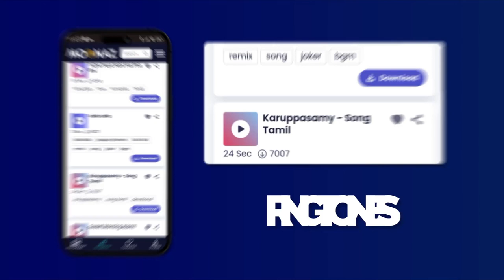GANGSTA PARTY MIX - Dr. Dre, The Whoridas, Dru Down | Rapio